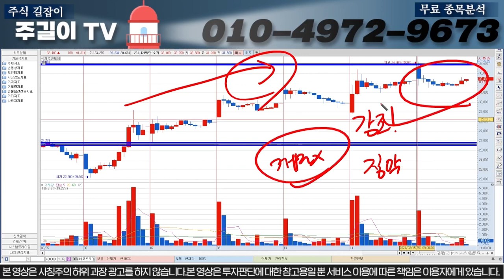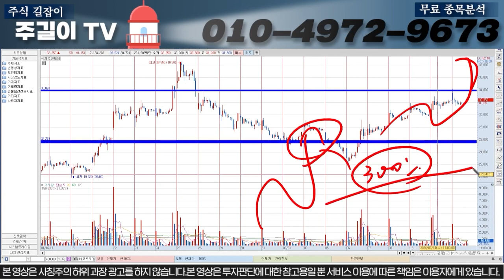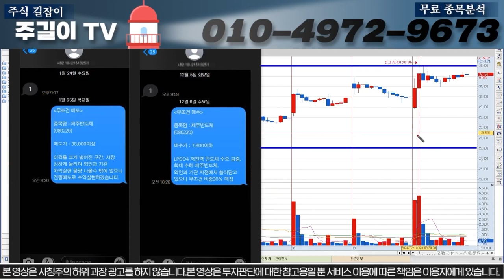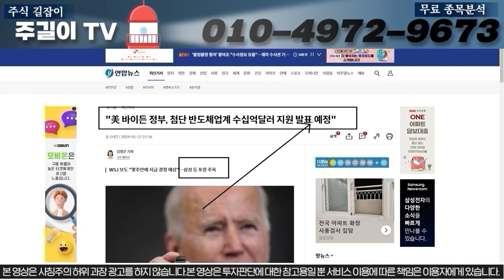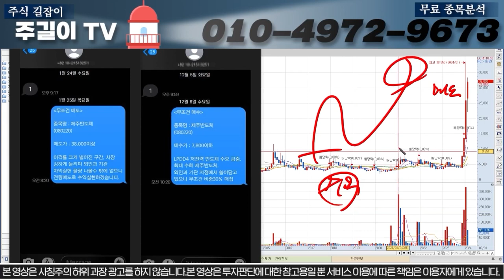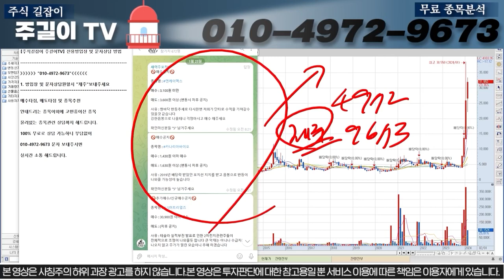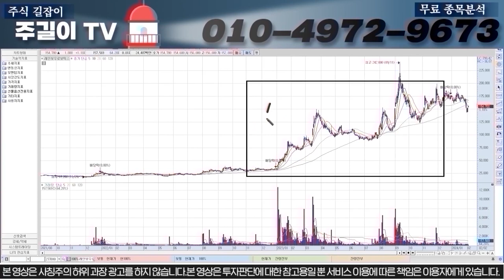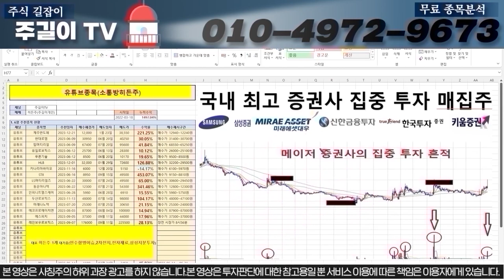[제주반도체]긴급속보) 이구간 이탈하면 무조건 전량매도 후 재진입 해야합니다. 세력들의 의도를 파악하고 진입해야 수익을 봅니다!.